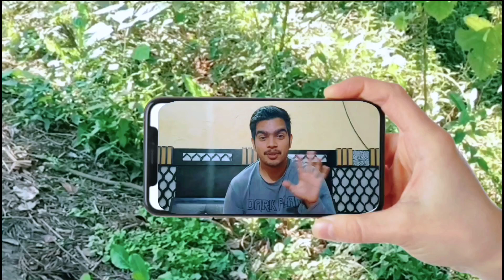When youtubers inform with humor😂🤣